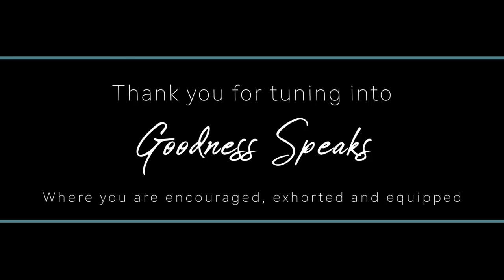The Power of Community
Do you desire to build a strong community by connecting with others and being a part of something bigger than yourself?

Join Rachelle Fletcher and her guests, Dr. Carlos Valencia, a Pastor and Carla Alvarado, a community healthcare worker, as they discuss the power of working together to build strong communities.
You’ll learn the value of personal connection and truly caring for your neighbor, as well as ways to overcome the challenges of feeling alone and isolated in these times.